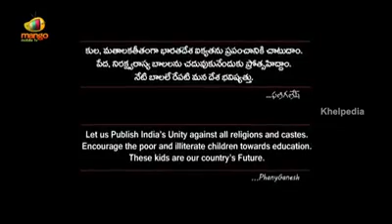Desh ko Salma....